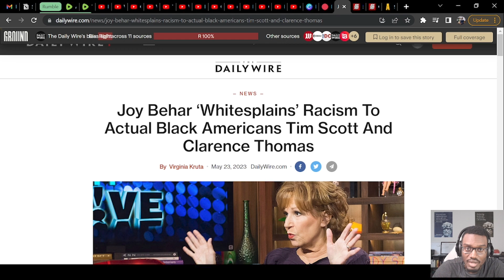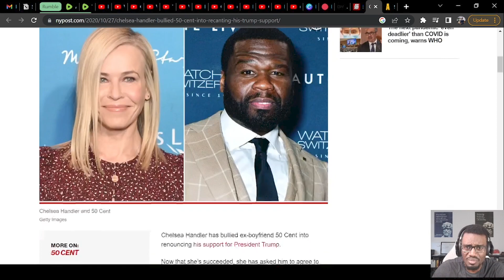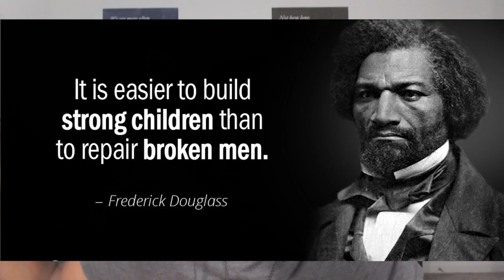White Liberal Explains The 'Black Experience' To Black Conservatives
Joy Behar explain how black conservatives " doesn’t get it", and the problem with black conservatives understanding of systemic racism. I give my commentary throughout the video.

Book Recommendations
Red, White and Black
Nation Of Victims

Elgato Key Light Air
Elgato Stream Deck MK.2
JBL Tune 760NC
Blue Yeti X USB Microphone
Sony ZVE-10 Camera